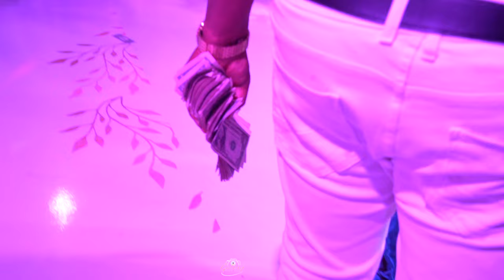| LADY PONCE GRAND CONCERT DALLAS USA | Brough to you By PRO MIX ENTERTAINMENT |